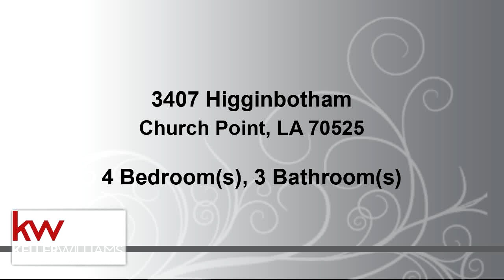Residential for sale - 3407 Higginbotham, Church Point, LA 70525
Just pack your bags because this gorgeous home is Move-In Ready! 4 huge bedrooms and 3 full baths awaits you in this like-new doublewide home complete with a barn door and a farmhouse style apron front sink! Beautiful beams in kitchen and eat-in dining, spacious pantry, stainless appliances, stylish hood vent, BRAND NEW side by side refrigerator and a modern pull down faucet are just a few of this kitchen's amenities. New flooring, fresh paint, a jetted soaking tub and large custom tiled shower in master, large walk in closets and ceiling fans in every room. Double pane/double hung energy efficient windows throughout with solar screens installed. And all of this on 3 beautifully manicured acres with a pond! Owner/Agent

Bedrooms: 4
Bathrooms: 3
Square Feet: 2442
Price: $189,900

For more information about this property, please contact Lori Chapman at or . You can also text 5320157 to 67299.

03/25/2019 02:08:40 pm

Last modified: